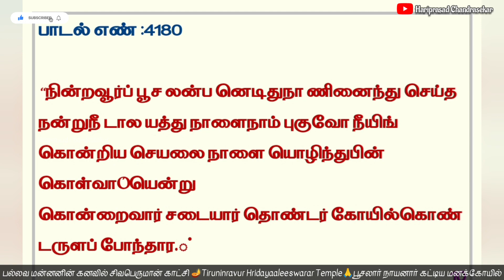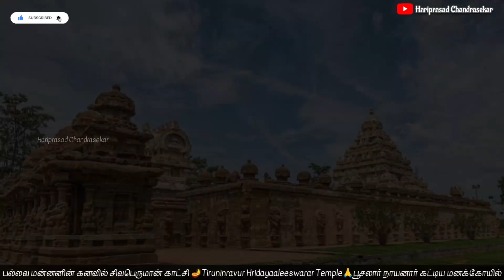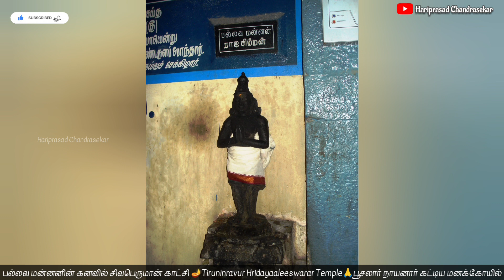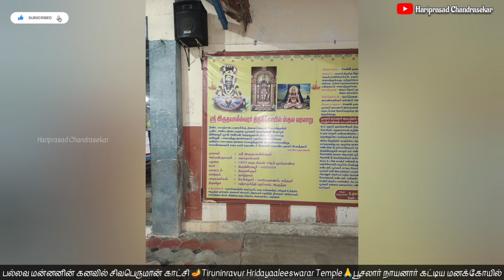பல்லவ மன்னனின் கனவில் சிவபெருமான்🪔Tiruninravur Hridayaaleeswarar Temple🙏பூசலார் கட்டிய மனக்கோயில்👍👌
சேக்கிழார் எழுதிய திருத்தொண்டர் புராணம் எனக்கூடிய பெரிய புராணத்தில் பூசலார் நாயனார் வரலாறு.